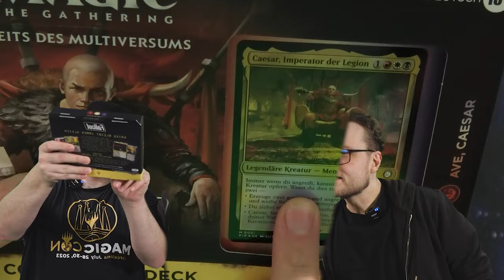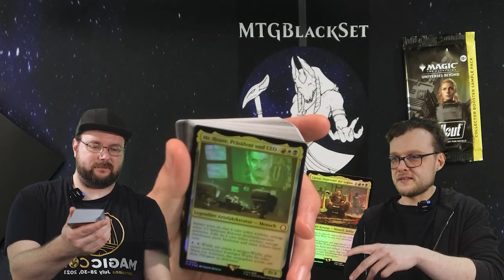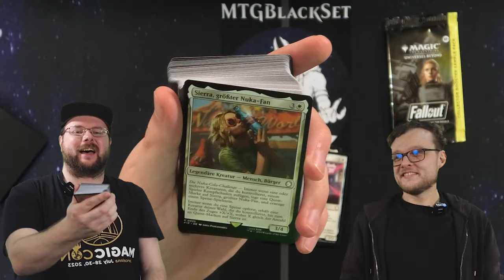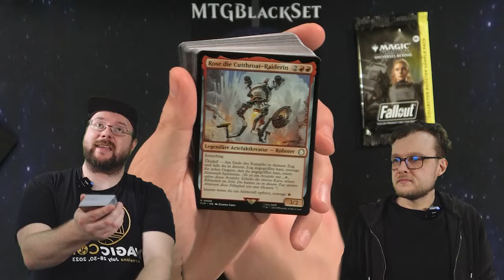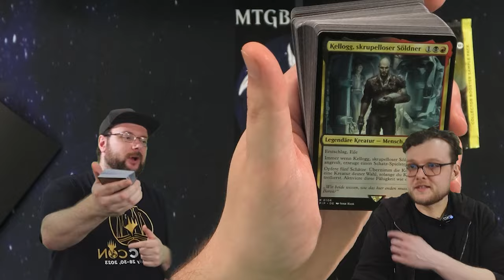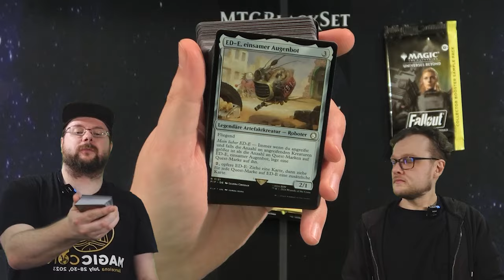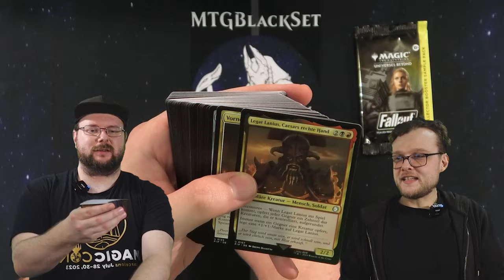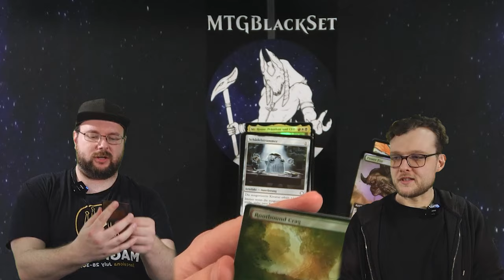Ave Caesar !!! Das beste Fallout Commander Deck? [Opening]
Weiter gehts mit Fallout.
Und zwar mit dem coolsten der Decks (finde ich)
Ave Cesar ist ein großartiges Legionen Deck!!!
Mega Mardu incoming!

Er ist für meine Logos und die tollen Thumbnails verantwortlich 🎉😊
Also lasst doch etwas liebe da ❤️

Intro